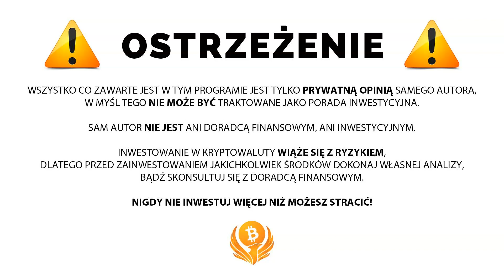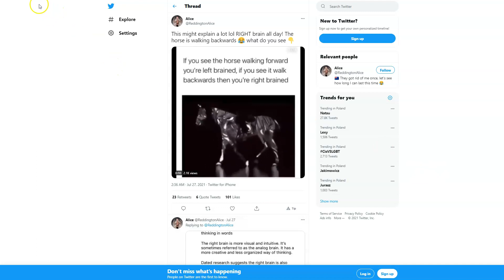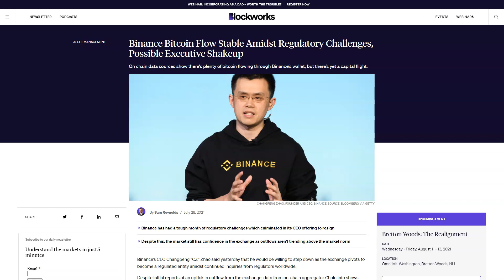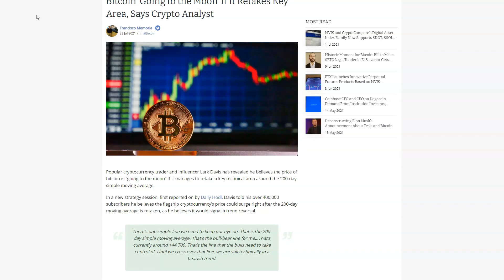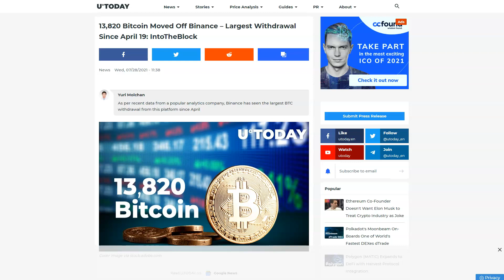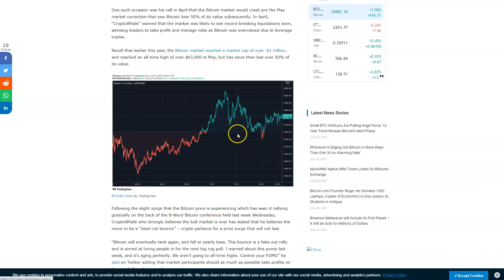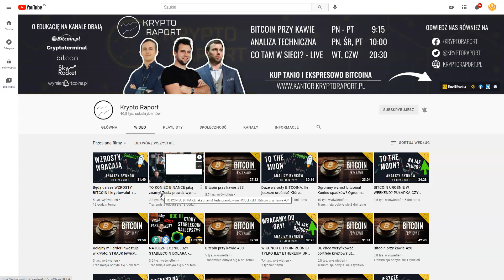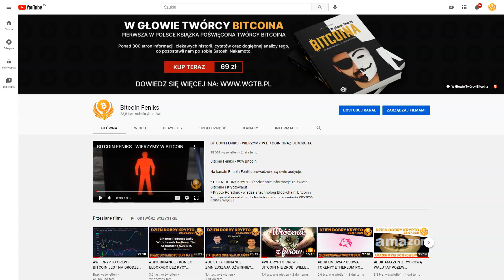DDK SEKRETY STOCK TO FLOW? DOMINACJA BTC OKOŁO 50%? BINANCE - NIEWYPŁACALNY? XRP - BYCZY NEWS?